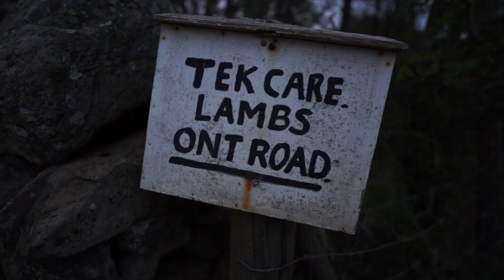A Run Around the Wainwrights by Sabrina Verjee and Friends - Episode 4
The story from day four of Sabrina Verjee's 2021 Wainwrights round, by Steve Ashworth and Summit Fever Media, supported by La Sportiva, Berghaus and Right Lines Communications.